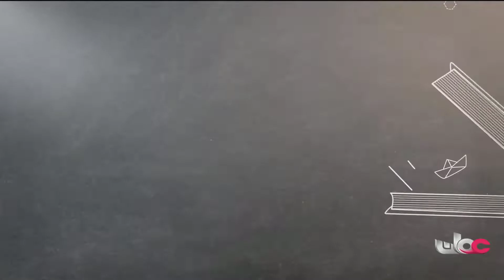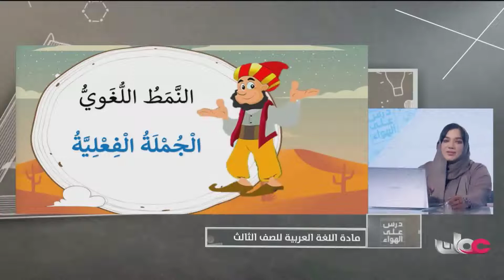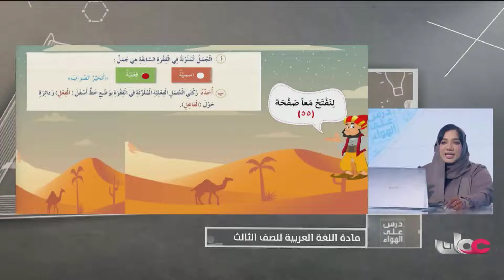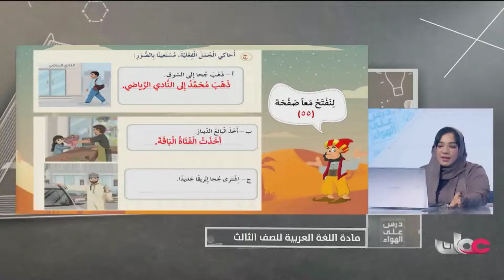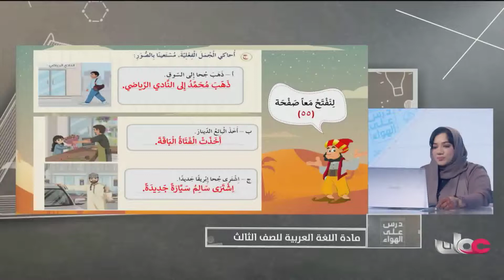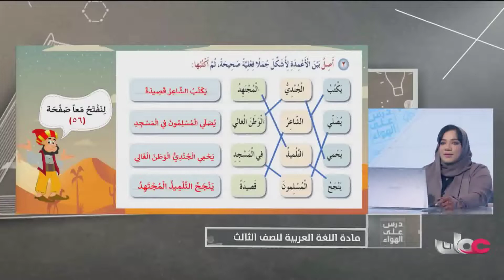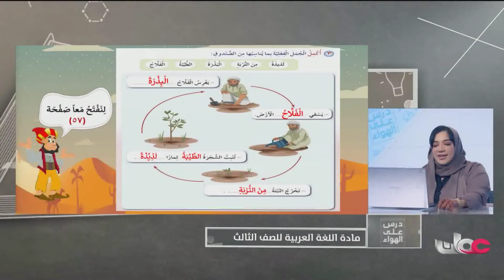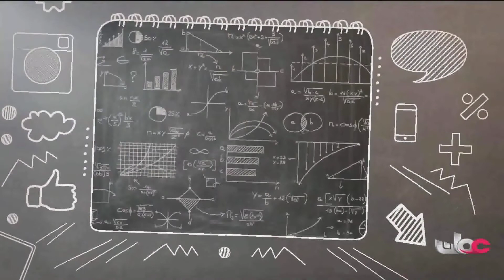شرح درس الجملة الفعلية للصف الثالث الفصل الثاني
احب لغتي للصف الثالث الفصل الدراسي الثاني    الجملة الفعلية   درس على الهواء

اهلا بيكم في قناة عُمان التعليمية
OMAN EDUCATION